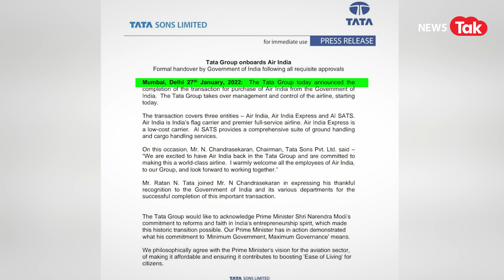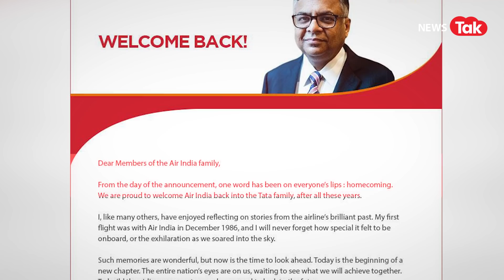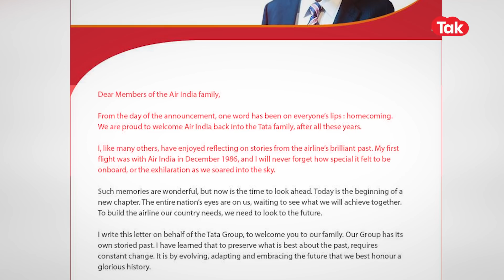Tata Group की Air India होने के बाद Flight में Pilot ने किया पहला Announcement, लोग हुए भावुक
69 साल बाद 27 जनवरी 2022 को टाटा संस ने आधिकारिक तौर पर एअर इंडिया को टेकओवर कर लिया। इसके बाद टाटा देश की दूसरी बड़ी एअरलाइन बन गई है.. ऐसे में जब 28 जनवरी एअर इंडिया की उड़ान संख्या AI 665 ने दिल्ली से मुंबई की उड़ान भरी तो फ्लाइट के कैप्टन ने सभी पैसेंजर्स का स्वागत कुछ अलग अंदाज में किया..
फ्लाइट के कैप्टन थे वरुण खंडेलवाल.. जिन्होंने हिंदी और अंग्रेजी दोनों में अनाउंस करते हुए सभी पैसेंजर्स को बताया कि अब एयर इंडिया टाटा ग्रुप की हो गई है.. कैप्टन ने कहा आप सभी का स्वागत इस ऐतिहासिक उड़ान में करना चाहूंगा। आज एअर इंडिया 7 दशक के बाद पूरी तरह से टाटा ग्रुप का हिस्सा बन चुकी है। इस नए एअर इंडिया में आपका स्वागत करुंगा। और उम्मीद करता हूं इस सफर में आप पूरी तरह से हमारे साथ आनंद उठा सकें। धन्यवाद..

Use this line for the description also :-